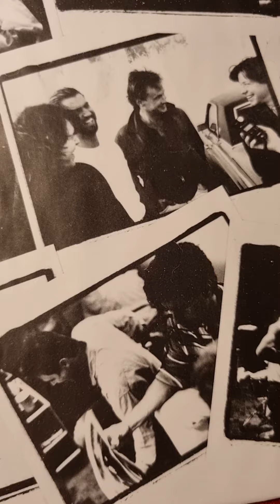Mr. Mister - Go On Sleeve Close Up (1987) (12" Vinyl)